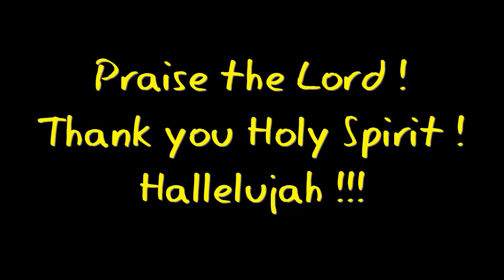Kickstart healing (Mel Sister), World Wide House,Central, HK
Sister Mel is activated for healing the sicks. She heals people for the first time. Lord Jesus works through her and heals many. Praise the Lord. Father is so good. Thank you Holy Spirit. Hallelujah !!!